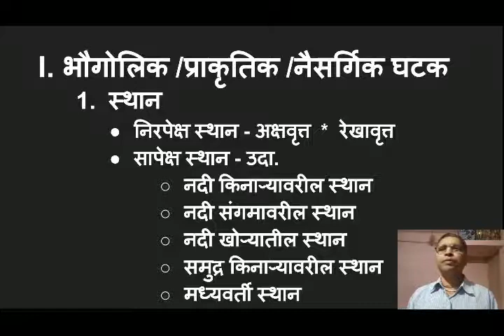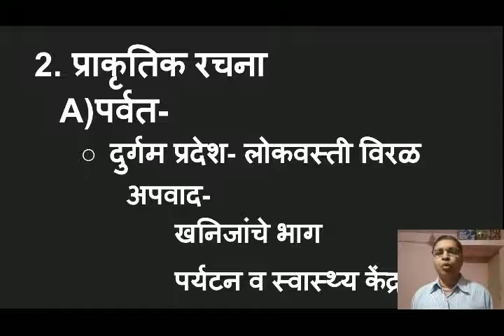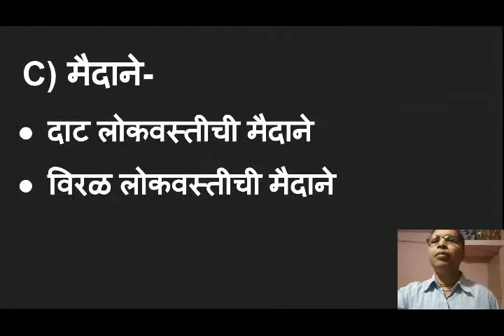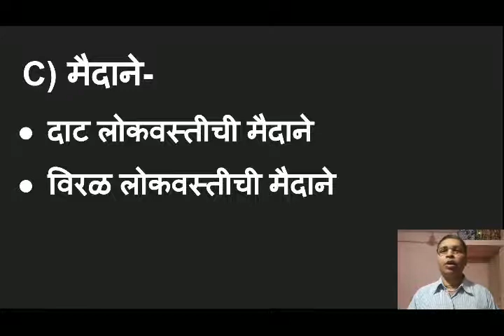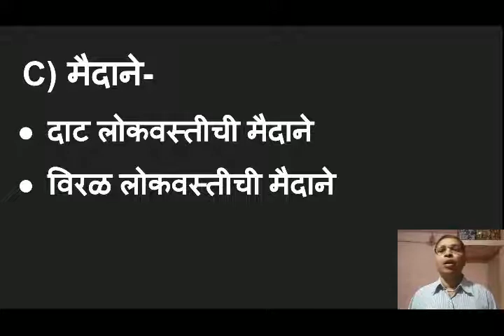BA III GEOGRAPHY PAPER IX लोकसंख्या भूगोल LECTURE 4 By U. D. PATIL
लोकसंख्या : वाढ व वितरण भाग ४